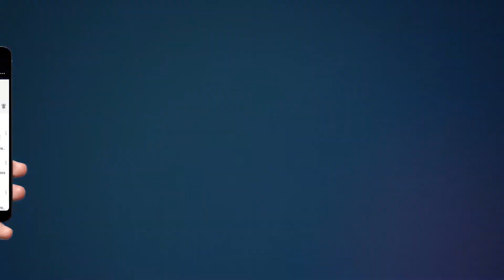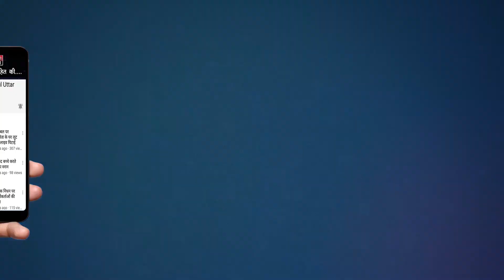JDU leader KC Tyagi | JDU के वरिष्ठ नेता ने प्रेस वार्ता कर जनसंख्या नियंत्रण बिल पर खुलकर बोले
JDU leader KC Tyagi's statement | JDU के वरिष्ठ नेता ने प्रेस वार्ता कर जनसंख्या नियंत्रण बिल पर खुलकर बोले
A senior JDU leader who reached Hapur has given a statement not to support the population control bill by holding a press conference, as well as giving 10-15% reservation to two children in government jobs, government facilities, government contracts.

KC Tyagi's statement - Population control is the demand of all today, at this time population expansion is worldwide, efforts should be made to control population control, but not in Sanjay Gandhi style, not forcibly.

1. SP demonstration in Agra | आगरा में SP पार्टी के प्रदर्शन के दौरान लगे पाकिस्तान ज़िंदाबाद के नारे